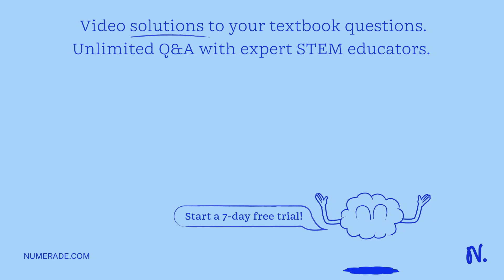A jackhammer exerts a force on a nail with a diameter of 3/16 inches, generating a pressure (P1) of…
A jackhammer exerts a force on a nail with a diameter of 3/16 inches, generating a pressure (P1) of 2 kgf / cm2 on its surface. If the nail is exchanged for one 3/8 inch in diameter, the pressure of the second case as a function of the first would be: